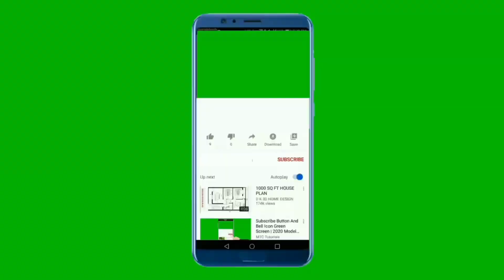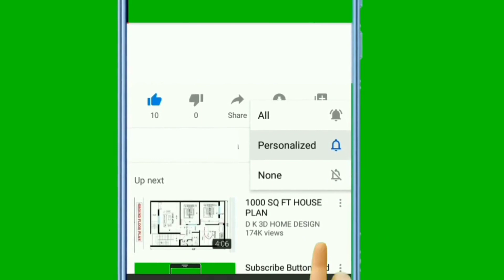සුරංගිගෙ නිවුන් අලි බබාලා සජ්ජන සහ දිසා Pinnawala Surangi's Sajjana and Dissa)hasthiwiththi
ශ්‍රී ලාංකේය අලි වංශ කතාවේ කැපී පෙනෙන දිනයක් සනිටුහන් කරමින්  2021 අගෝස්තු 31 වන දින පින්නවල අලි අනාථාගාරයේ දී ප්‍රථම වතාවට අලි පැටවුන් දෙදෙනෙකු උපත ලබා ඇත.

ඒ පණ්ඩු නැමැති අලියාට දාව සුරංගි ඇතින්න විසිනි.

සුරංගි 1997 දෙසැම්බර් 03 වැනි දින පින්නවල අලි අනාථාගාරයට එන විට ඇය වයස අවුරුද්දක පමණ කුඩා පැටවෙකි.

 ඇය ප්‍රථම වරට “කනක” නම් අලි පැටවෙකු බිහි කළාය. කනක දැන්

ඉන් වසරක් ගෙවී යද්දී සුරංගි දෙවැනි වරටත් පිළිසිඳ ගෙන ඇති අතර 2021 අගෝස්තු 31 වන දින උදෑසන 4.30 පමණ ප්‍රථම නිවුන් අලි පැටවා බිහිකර ඇත.

. පෙරවරු 10.00 ට පමණ සුරංගි තම නිවුන් පැටවුන්ගෙන් දෙවැන්නා ප්‍රසූත කර ඇත  සුරංගි යනු දැනට වයස අවුරුදු 26 ක ඇතින්නකි.

පාණ්ඩු, මේ පැටවුන් දෙදෙනා බිහි කළ පියා වන අතර ඔහුට දැන් වයස අවුරුදු 19 කි.ඔහු සෙට්ටිකුලම පණ්ඩු වවුනියාවේ උපත ලැබීමෙන් පසු 2004 සැප්තැම්බර් 26 වන දින පින්නවල අලි අනාථාගාරයේ රංචුවට එක්වී ඇත.

පැටවුන් දෙදෙනාට දිසා සහ සජ්ජන ලෙසින් නම් තබා ඇත.

ඔවුන් නීරෝගීව සිටීම අප කාගෙත් බලාපොරොත්තුවයි.